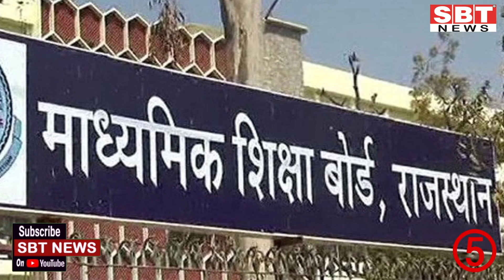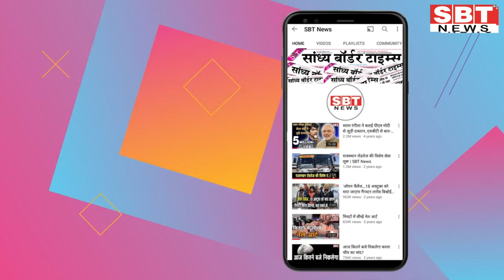30 अगस्त : राजस्थान शाम 7.15 बजे की 12 बड़ी खबरें | SBT News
About This Video: अगर आपको लगता है कि एसबीटी द्वारा उठाई गई आवाज और मुद्दों में दम है तो जनहित में इस वीडियो को लाइक, शेयर और कमेन्ट कर साथ दीजिए...

30 अगस्त : राजस्थान शाम 7.15 बजे की 12 बड़ी खबरें